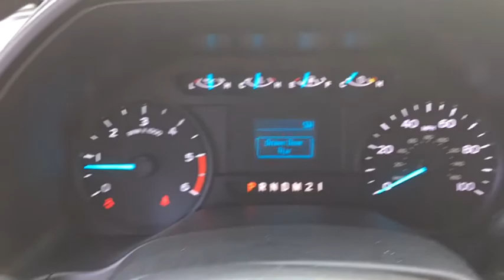2019 Ford Super_Duty_F-550_DRW Chantilly, Leesburg, Sterling, Manassas, Warrenton, VA C91248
New 2019 Ford Super_Duty_F-550_DRW available in Chantilly, Virginia at Ted Britt Ford Lincoln. Servicing the Leesburg, Sterling, Manassas, Warrenton, VA area.
2019 Ford Super_Duty_F-550_DRW XL 4WD Reg Cab 145 WB 60 CA - Stock#: C91248 - VIN#: 1FDUF5HY8KEF41368